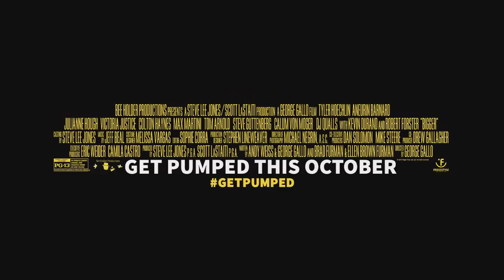BIGGER Official Trailer (2018)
BIGGER Official Trailer Movie in theatre 12 October 2018.